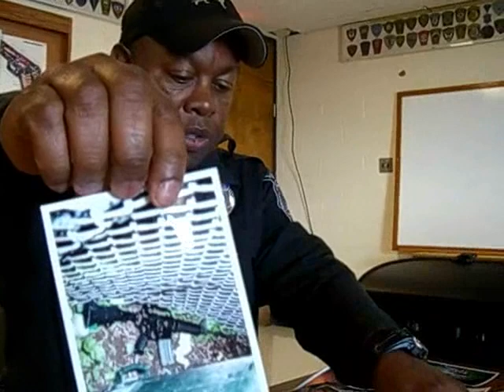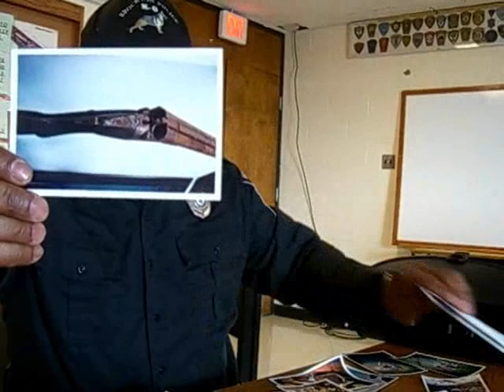Nose for guns: Brockton police dog sniffs out firearms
By Maureen Boyle
ENTERPRISE STAFF WRITER
Posted Apr 14, 2009 @ 12:54 AM
BROCKTON — When an 18-year-old woman was shot in Brockton a few weeks ago, investigators suspected the fleeing gunman had dumped the weapon somewhere in the neighborhood.

So they called out Gomo the police dog.

After searching two areas of a housing development, the 9-year-old Czechoslovakian shepherd trained to find guns sniffed out the firearm under a bush not far from a playground.

There are a lot of children in the area, Brockton police officer Darvin Anderson, Gomos handler, said. You dont want a kid playing to find it.

The gun was one of 50 firearms and hundreds of shell casings that Gomo has found since joining the Brockton police department in 2001.

And, with more guns hitting the streets, those numbers are expected to quickly rise.

Any time a gun is taken off the street, the city is a lot more safer, Anderson said.

Gomo is one of a handful of police dogs in the state trained to find guns. He is credited with recovering weapons ranging from an AR 15 semiautomatic rifle hidden in a Wyman Street yard to handguns used in homicides.

In the dead of night, he can find these guns, Lt. John Crowley, chief of detectives, said. People dont believe it until they see him do it.

Gomo is what is known as a dual purpose police canine: he does general patrol work to find fleeing suspects and can also find ballistics evidence, such as guns and shell casings.

You have a lot of dogs that are bomb dogs but you dont have a lot who do odor detection specifically for firearms, Anderson said.

Some of Gomos more surprising discoveries have included a cache of guns tucked in a hidden compartment at one house, another gun beneath a blanket and a gun buried a foot down in the ground

His work has led to the incarceration of quite a few individuals who went to prison as the result of their actions, Anderson said.

Gomo, who came to Brockton when he was 10 months old, like most police dogs lives with his handler and family.

Gomo is one of two Brockton police dogs now in service. The second dog, Mason, handled by officer John P. Sturdevant, is a patrol dog also trained to find drugs.

Anderson has brought Gomo to local schools and to a variety of community events to show off his nose for guns.

Hes great with kids, Anderson said. He is very gentle.